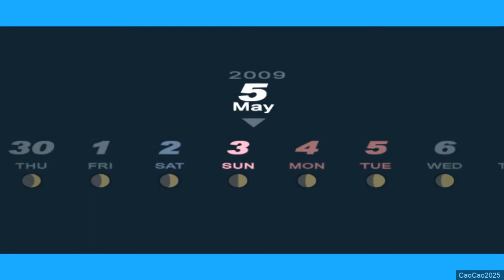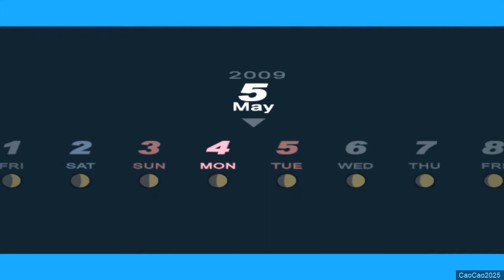Persona 3 FES : The Journey #12 Dating with Elizabeth at Paulownia Mall | Golden Week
- We hear gossip about Tanaka's Show, a tv shop show
- We visit the old couple ( Bunkichi and Mitsuko ) and get to know them more
- We increase social link level of Hierophant Arcana
- We enter Golden Week where mostly we played online game with Maya and increase her Social Link Level of Hermit Arcana
- Pharos warn us about full moon
- We End the Golden Weeks for dating with Elizabeth at Paulownia Mall